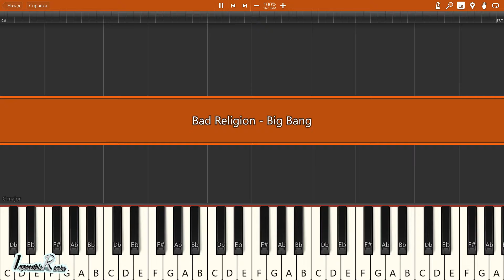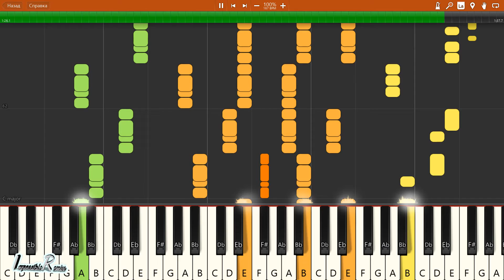IMPOSSIBLE REMIX - Bad Religion - Big Bang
Bad Religion - Big Bang - IMPOSSIBLE REMIX